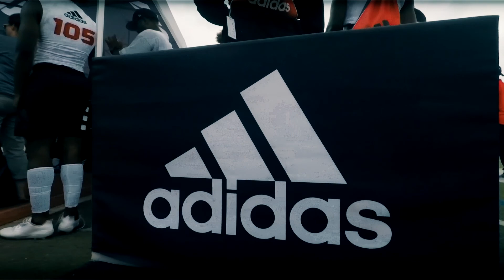Rivals3Stripecamp 2018(Chux Nwabuko lll) All Purpose Back c/o 2019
Chux Nwabuko lll was among the best of the best of Texas high school football talent. He made sure he gave the people what they ask for! Pure Awesomeness! Check out the heart on this speedster.